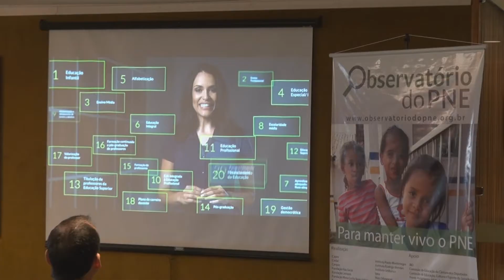Lançamento do Portal "Observatório do PNE" em Brasília